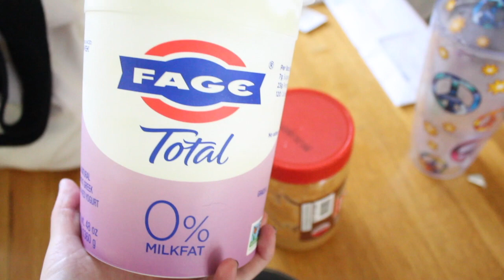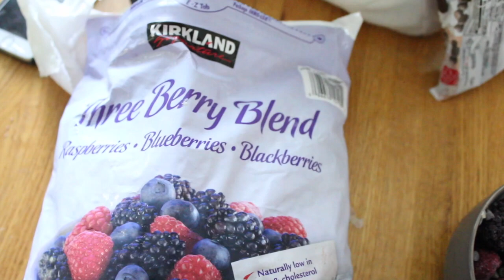What I Eat in a Day | GRWM & Try a New Recipe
Enjoy this good ole what I eat in a day, plus a little get ready with me!

- ABOUT ME -
Welcome 🙋🏻‍♀️! I’m Melissa and I’m a registered dietitian who is obsessed with all things delicious. Here on my channel I love to talk about Intuitive Eating, repairing your relationship with food, and just some fun general wellness as well. I really hope my videos help you learn a little bit more about nutrition, let go of food rules, and ditch diet culture 💪

*Intuitive Eating
*Intuitive Eating Workbook
*Health at Every Size
*My Air Fryer
*Vital Proteins Matcha Collagen:
* Pure Chimp Matcha